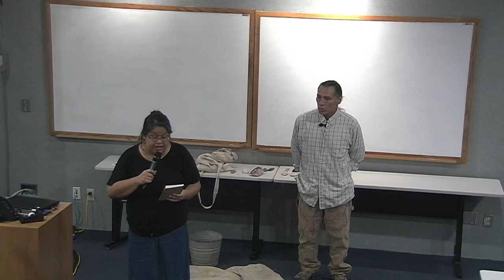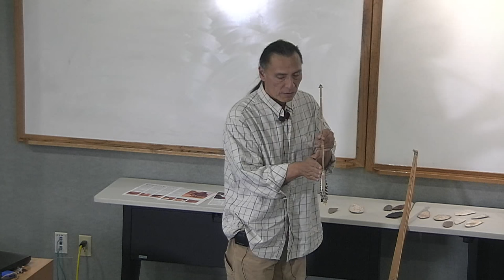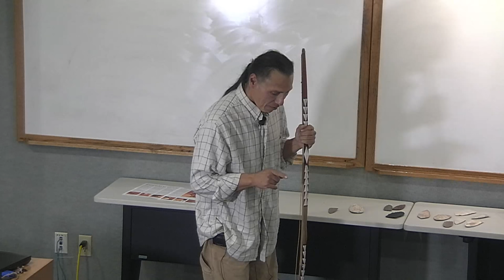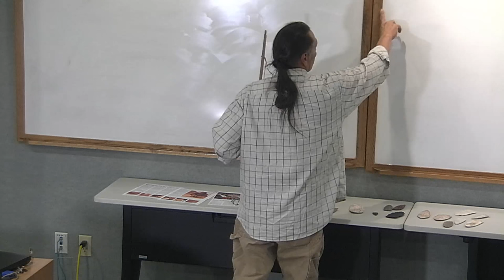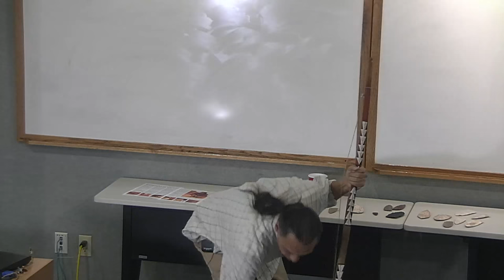Cherokee Tools and Weapons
Presented by: Noel Grayson